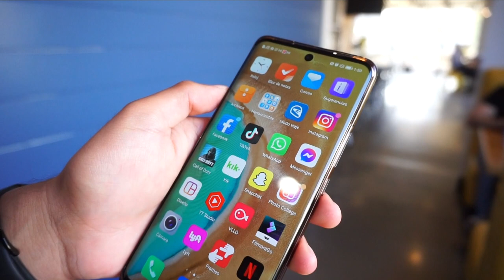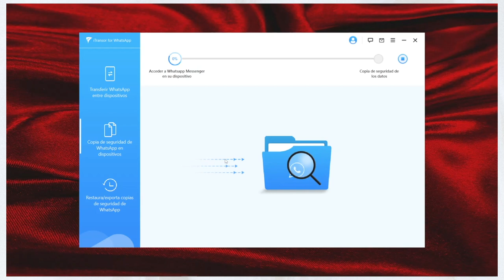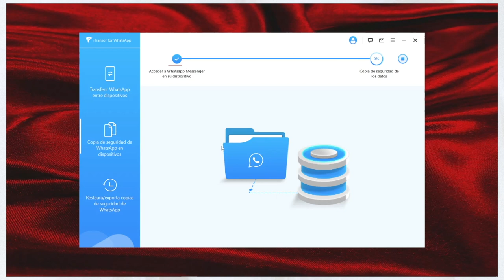Pasar WHATSAPP de Android a iPhone | ¡Muy fácil!